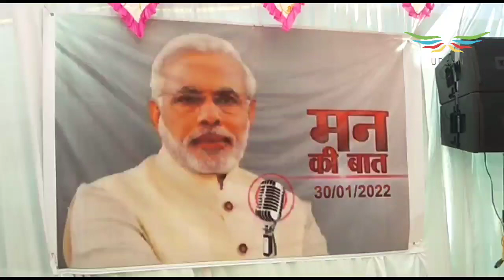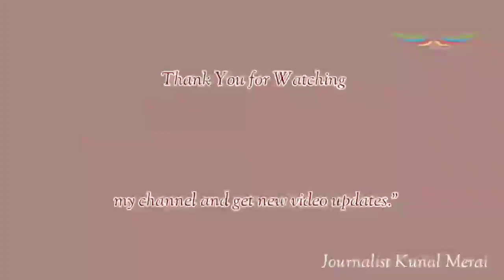प्रधानमंत्री के मन की बात से खानवेलवासी अभिभूत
ग्रामिणोें ने कहा- स्वरोजगार की दिशा में अग्रेसर हो रहा है दादरा नगर हवेली
पहले से ही देश-विदेश तक पहुंच चूंकि है दानह की ‘वारली पेंटिंग्स’

खानवेल ग्रामपंचायत परिसर में हुआ ‘मन की बात’ कार्यक्रम का सीधा प्रसारण